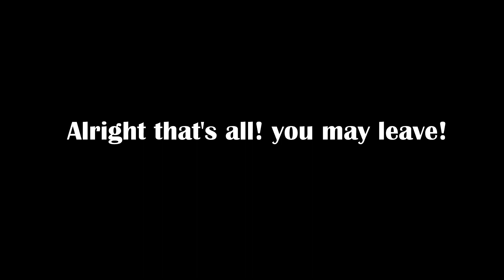Truex2005.exe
Nothing yet, but YOU could be the first one :)